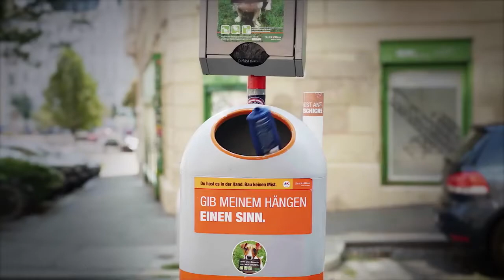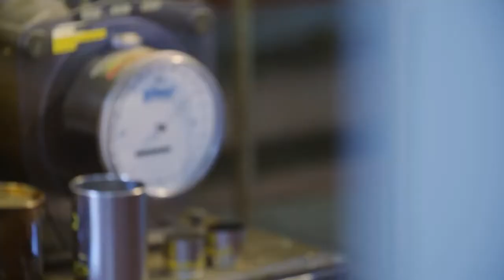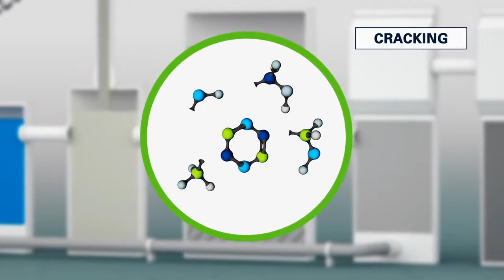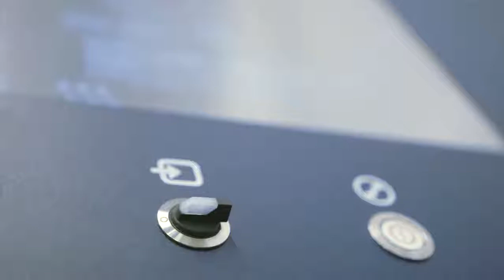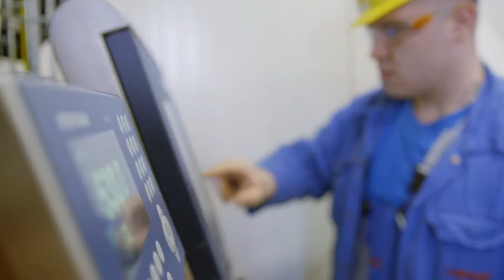Transformar PLÁSTICO em PETRÓLEO! INCRÍVEL!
▬▬▬▬▬▬▬▬▬▬▬ஜ۩۞۩ஜ▬▬▬▬▬▬▬▬▬▬▬▬▬

▬▬▬▬▬▬▬▬▬▬▬ஜ۩۞۩ஜ▬▬▬▬▬▬▬▬▬▬▬▬▬